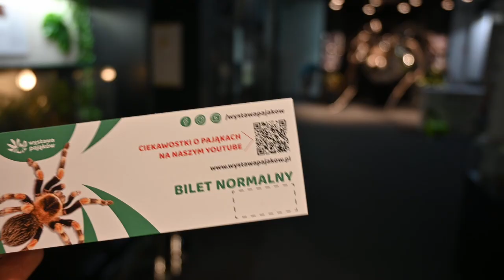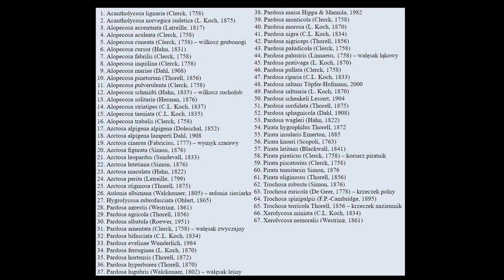Największe pająki W POLSCE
Jaki jest największy Polski pająk? Kątnik? Tarantula? A może bagnik? Przekonajmy się! Poznajcie większych przedstawicieli pająków, których możecie spotkać na spacerze lub we własnym domu 🕷

Warsztaty z pająkami! 🔎

Na naszej witrynie możecie zakupić bilet na wystawę :) !